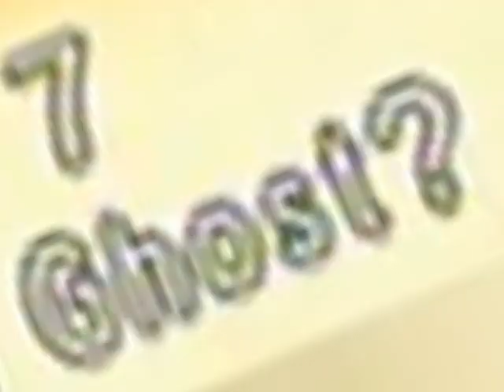c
round 1 vs slabsten for set 3 of the 5th TENNIS cup

if you don't like the fact i already called a video "c" a long time ago, feel free to refer to this video as "garbanzo beans (part 1)"